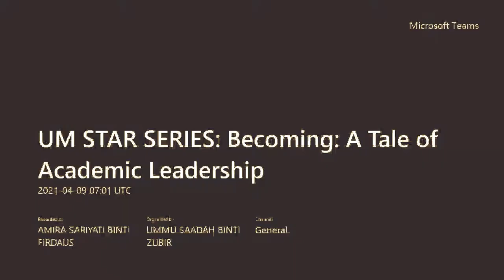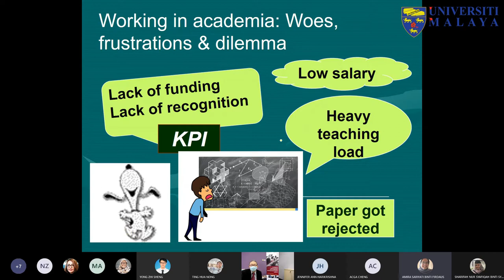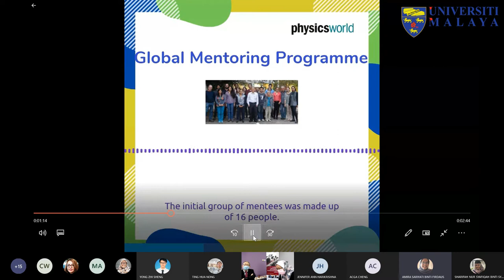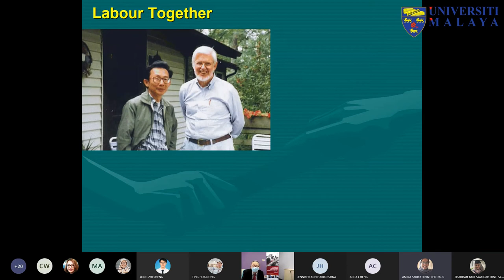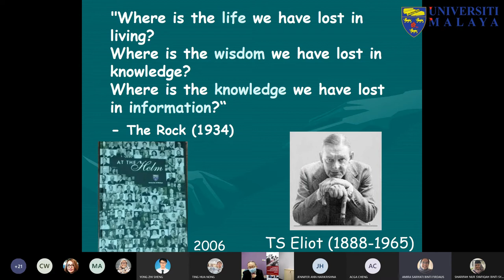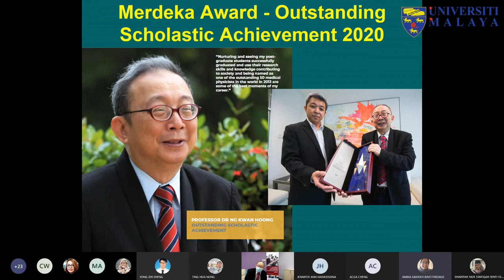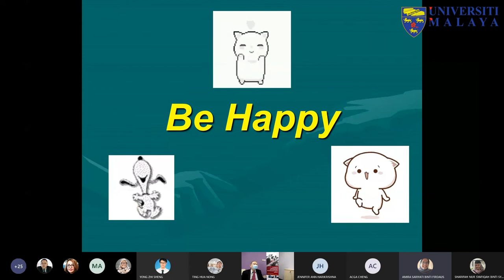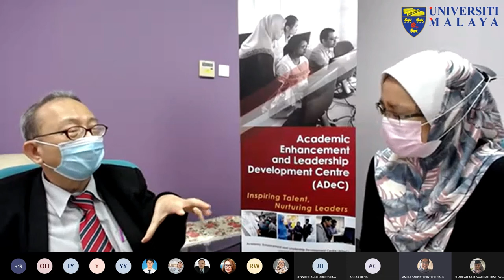UMTeachOnline2021 - UM STAR SERIES: Becoming: A Tale of Academic Leadership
UM STAR SERIES: Becoming: A Tale of Academic Leadership

Professor Dr. Ng Kwan Hoong
Department of Biomedical Imaging

Renowned professors  who inspire and mentor other academics are the epitome of academic leadership.
But how does one become an academic leader?
Walk down the path that Professor Ng Kwan Hoong took that transformed his younger self into a world renowned academic leader and a humanist. Acquire his wisdom of his becoming as he encountered struggles and successes.
About the speaker:
- Merdeka Award, 2020, for Outstanding Scholastic Achievement.
- Marie Curie Award, 2018, for contribution to breast cancer risk assessment and radiation medicine.
- Fellow Academy of Sciences
- Extensive interdisciplinary contribution to  COVID-19, breast cancer, medical physics and health communication.

Terima Kasih.

TQ.